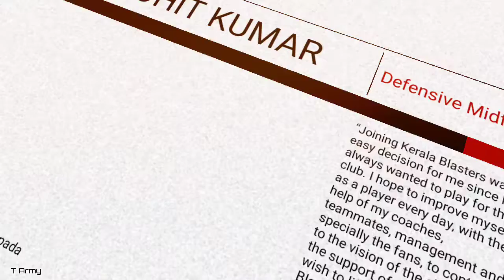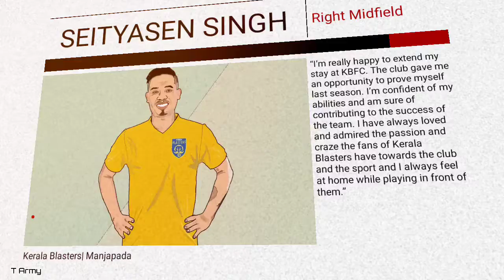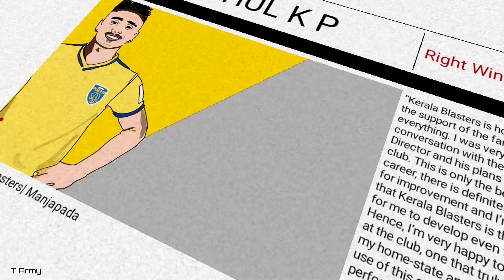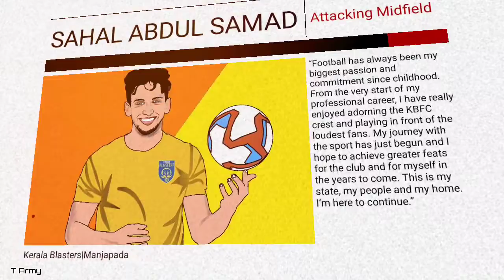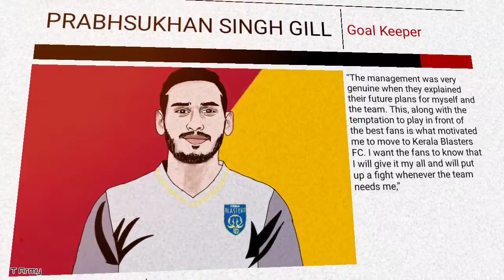KERALA BLASTERS All Indian Signings (T army)